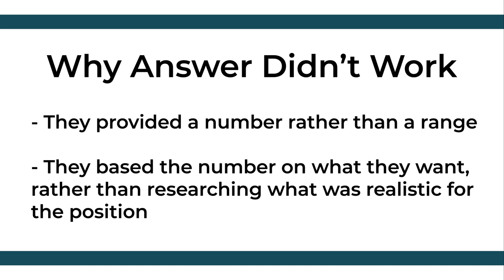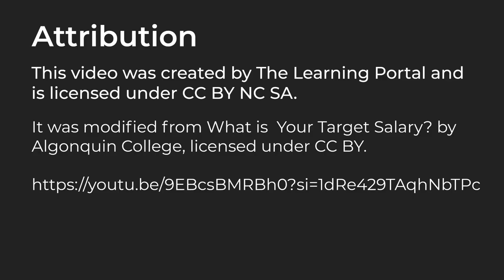Interview Questions: What is Your Target Salary?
It was modified from Interview Questions: How Did You Handle an Angry Customer? by Algonquin College. It is used with permission on The Learning Portal.

0:00 Intro
0:33 Example of Bad Answer
0:59 Example of Good Answer